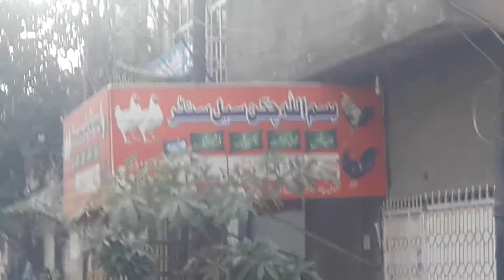Neeli Bar chowk Islam pura Lahore pakistan